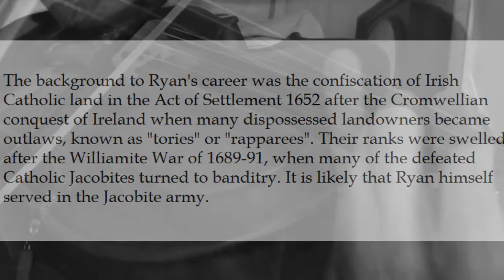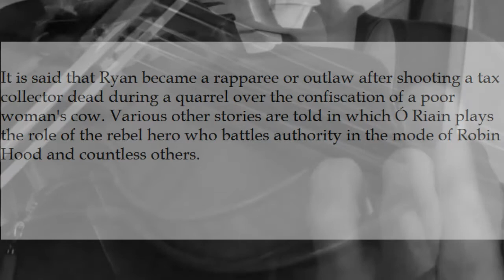Éamonn an Chnoic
Irish ballad with baroque violin and sampled celtic harp

ernst stolz